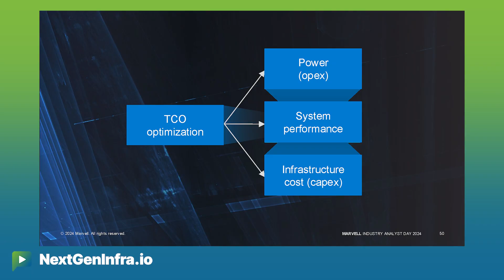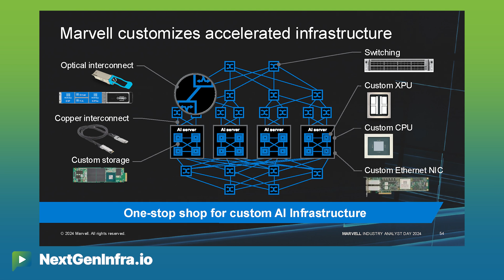2024MarvellIADay: Custom Silicon is the Driver of Optimized AI Infrastructure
to get more perspectives from executives at Marvell

There's a rising trend of hyperscalers demanding customized silicon for their workloads. What's driving the rush for custom silicon in AI infrastructure?

Raghib Hussain, President, Products and Technologies from Marvell shares his viewpoints:

- Custom silicon creates significant value through power and cost savings in data center infrastructure
- Hyperscalers are optimizing entire systems, customizing every piece of silicon for the best AI solutions
- Marvell is engaged with major players like Amazon and Meta, developing custom NICs, AI accelerators, and other products